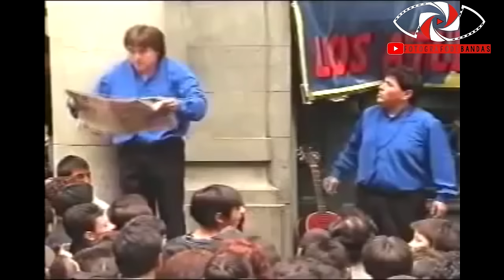Los Atletas de la Risa - Lo mejor de sus rutinas y chistes - Parte 3 - Humor sin censura